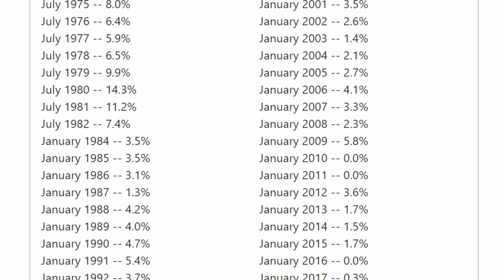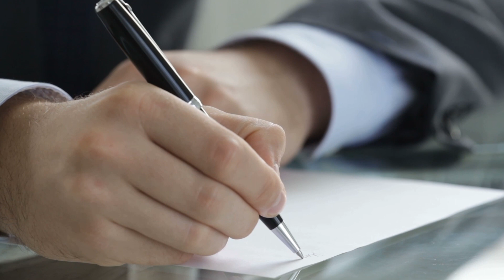2024 VA Disability Pay Rates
The 2024 COLA Increase was just released today October 12th 2023 as they announced the increase to Social Security benefits which are match step with the Veterans Disability Benefits increase.

Call for a case evaluation today!